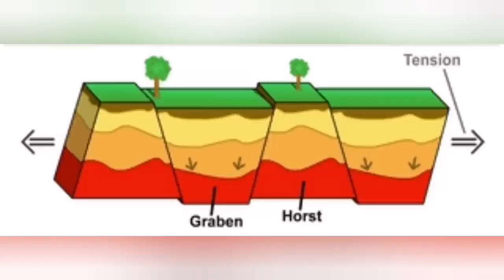New Rift Formed: Grindavik Is Sinking, Iceland Hagafell Grindavik Volcano Fissure Eruption, Graben